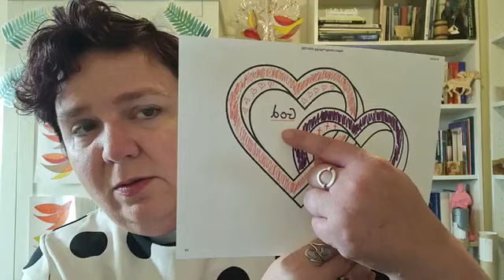Worship from the Manse 29 October 25 2020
Worship from the Manse with Rev Kristina Hine of Galston Parish Church. Last Sunday from the manse??? Worship acknowledgments go to: Re:worship.org, Rev Dr Roderick Grahame of CALM, Richard Bott, and textweek.org.